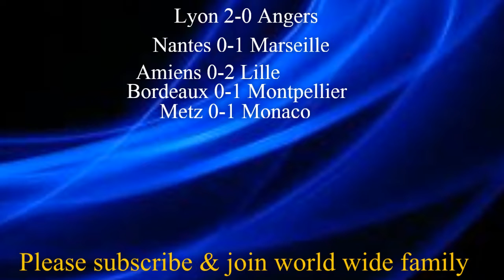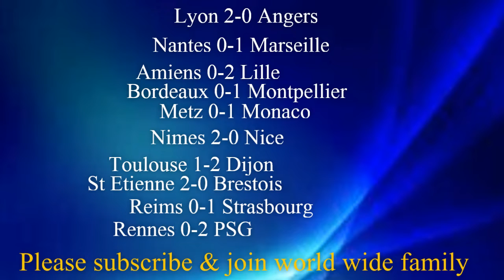WEEK 2 - 2019/20 France Ligue 1 Prediction & Analysis | Rennes vs PSG | Lyon vs Angers